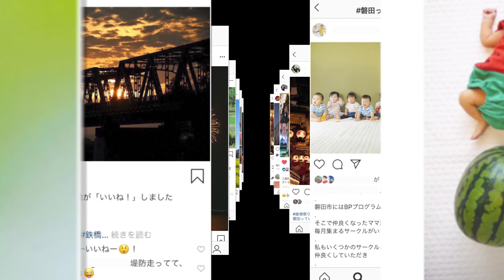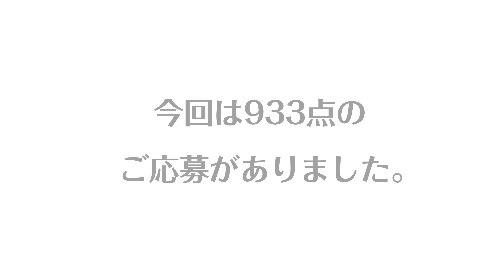磐田っていいな♪フォトコンテスト2019 結果発表！！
10月31日まで募集していたフォトコンテスト2019。

今回ご応募いただいた写真を使わせていただき、フォトムービーを作りましたのでぜひご覧ください。

たくさんのご応募、誠にありがとうございました。